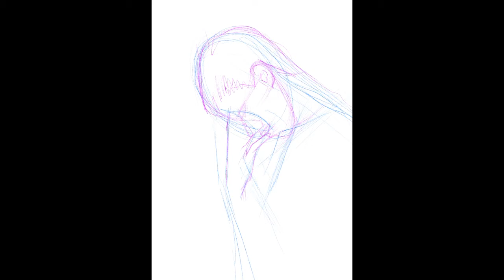DIGITAL DRAWING - TIME LAPSE - created on Procreate on iPad Pro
Title: 'Current Mood'
Time: 6h 38min
Size: 210mm x 297mm
Total brush strokes made: 12436

Tools Used:
Procreate on iPad Pro with Apple Pencil. I've recorded my screen using the inbuilt feature in Procreate and I do all my video editing on Adobe Premier Rush